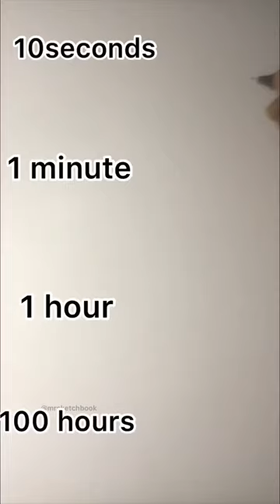Coconut tree drawing tutorial